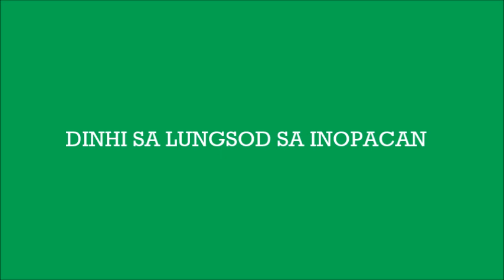VIVA! SAN ISIDRO SA INOPACAN PATRON||Letra ug Musika: P.L.Sargado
KINASING-KASING GIHIMO ALANG KANG SR. SAN ISIDRO LABRADOR PATRON SA INOPACAN.

VIVA! SR. SAN ISIDRO
Music and Lyrics: PLS

INTRO: C-Em-Am-D-G

I.)
    C                Em          F        G
IKAW ANG AMONG GABAYAN
DINHI NIINING KALIBUTAN
SAN ISIDRO LABRADOR
    E            Am         D         G   - G7
AMONG MAHAL NGA PATRON.

REFRAIN:
 C    Am           F         G
VI VA! SR. SAN ISIDRO
SULONDON KA AMONG SANTO
KAMI AGAKA MIDANGOP KANIMO
  C         Em       E      Am             F                 G - G7
SAN ISIDRO, SAN ISIDRO NAGMAHAL KANAMO.

II.)
IKAW ANG AMONG SUMBANAN
DINHI SA LUNGSOD SA INOPACAN
SAN ISIDRO LABRADOR
SA KANUNAY NAGTABANG KANAMO.

REFRAIN:
  C         Em       E      Am             F                     G -       A7

TRANPOSE:

REFRAIN:
 D    Bm           G        A
   D         F#m           G                 A
  D        F#m       F#      Bm             G                 A